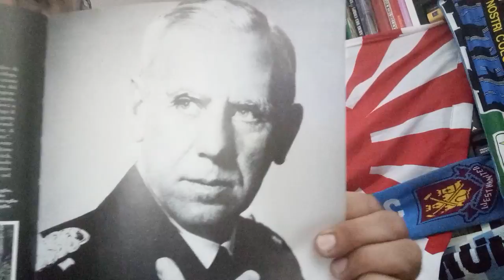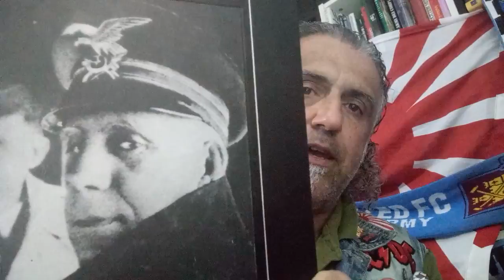Wilhelm Canaris, Grande Spia, personaggio eccentrico,uomo indecifrabile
facciamoci qualche domanda su uno dei personaggi più controversi, discussi ed enigmatici della seconda guerra mondiale.